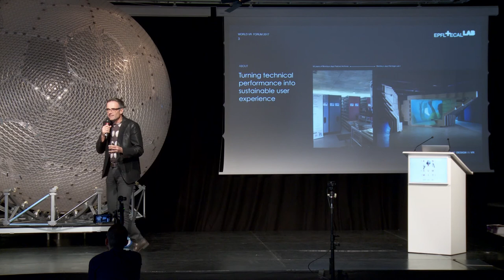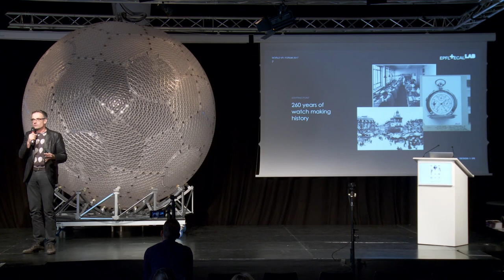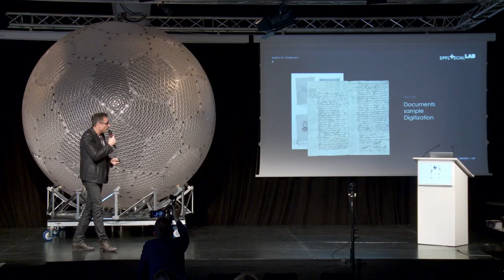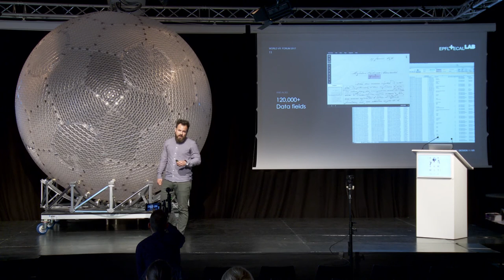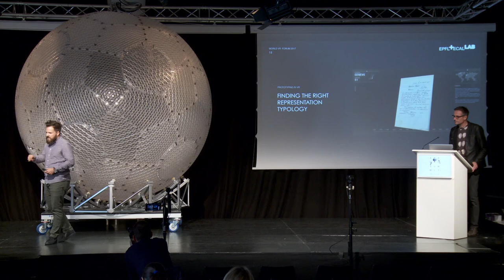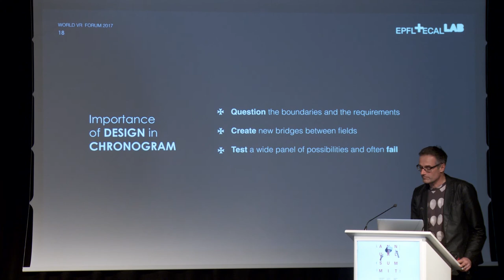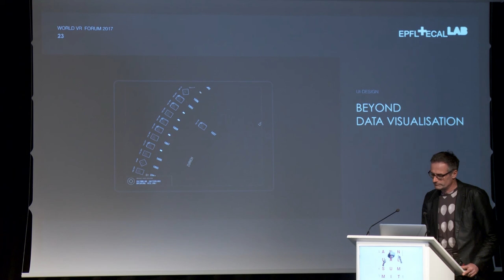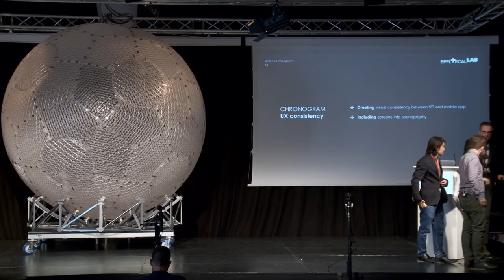The Importance of Design in VR, Nicolas Henchoz, Marius Aberli, Yuki Machida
The presentation includes presentations from three different VR artists who discuss their VR projects and the significant role that design plays in them: visually, to animate the story, and as immersive and marketing techniques. The importance of colour, structure, style, performance,  technology that is used to create the visual content for VR, scale, functions, context, interaction, and users' desires and feedback were discussed during the presentation.